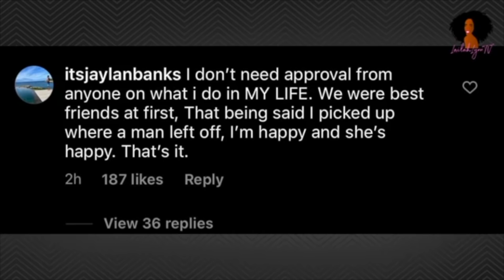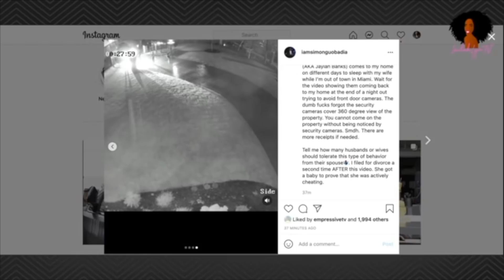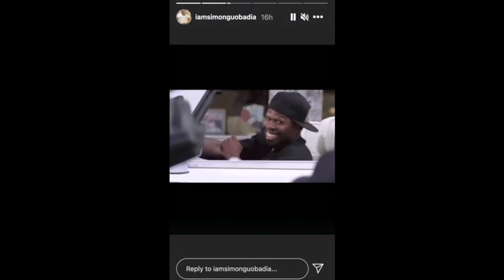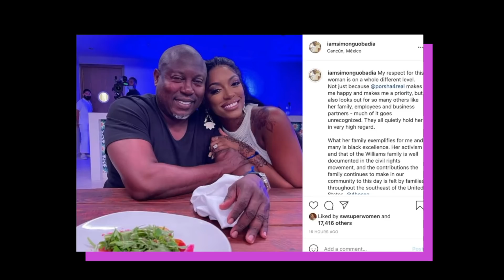Simon Guobadia Responds To Falynn & Jaylan's MESSY Dating Confession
Porsha Williams fiance Simon Guobadia responds to his soon to be ex-wife appearing to confirm a romantic relationship with her bestie Jaylan Banks.

B E  S O C I A L